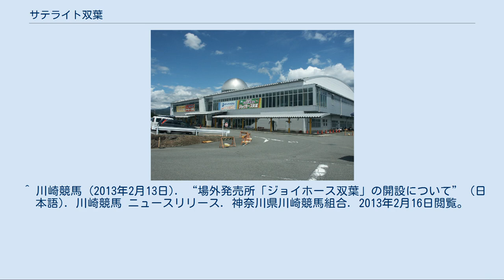サテライト双葉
サテライト双葉（サテライトふたば）は、山梨県甲斐市にある競輪場外車券売場である。
 本項目では併設されている競艇場外発売場のミニボートピア双葉（ミニボートピアふたば）と、オートレース場外車券売場のオートレース双葉（オートレースふたば）、地方競馬場外馬券売場のジョイホース双葉（ジョイホースふたば）についても記述する。
 同じ山梨県内のJRAウインズ石和に次ぐ2ヶ所目の公営競技場外発売施設として、2003年12月7日に「サテライト双葉」は開設された。
その後2008年3月27日には構内の2階に「ミニボートピア双葉」を開設して複合型場外となり、2012年12月27日には構内の1階に「オートレース双葉」も開設された。
そして2013年4月15日に構内の一部に「ジョイホース双葉」が開設されたことで、公営4競技を同一構内で取り扱う日本初の施設となり、複合型場外発売施設「双葉」と総称するようになった。
 サテライト双葉は、主に立川競輪場の発売を中心としているが、全国のグレード競走、ナイター競走など、1日最大3場の勝者投票券を発売している。
 ミニボートピア双葉はサテライト双葉の2階奥にあった窓口部分を改修して開設され、12台のプラズマビジョンが設置されており、開催されている各競艇場の状況を把握することができる。
 日本モーターボート競走会戸田支部が設置し、戸田競艇企業団および埼玉県都市競艇組合が管理しており、主に戸田競艇場の競走のほか、全国のGI・SG競走、ナイター競走など、1日最大3場36競走の勝舟投票券を発売している。
 オートレース双葉は、サテライト双葉1階の一部を改修して開設された。
主に川口オートレース場の発売を中心とするが、全国のグレード競走などの勝車投票券も発売する。
なお発売は1日1場となる。
 ジョイホース双葉は、主に川崎競馬場を中心とした南関東公営競馬の4競馬場の競走と、ダートグレード競走などの全地方競馬場の一部競走を発売する。
 2階建て吹き抜けとなっており、1階にある315インチのマルチビジョンで開催されている各競輪場の状況を把握することができる。
またこれとは別室でロイヤルルームが設置されており、100インチプロジェクターと専用の発売・払戻窓口がある。
このほか1階に食堂、2階に喫煙コーナーが設置されている。
 詳細 サテライト双葉 ミニボートピア双葉 オートレース双葉 ジョイホース双葉 2013年1月23日より日本トーターが運営する「Gamboo」により『ギャンブーベットターミナル』が設置され、競輪の重勝式投票であるKドリームスおよびDokanto!の現金投票が可能となる。
 ^ 川崎競馬 (2013年2月13日). “場外発売所「ジョイホース双葉」の開設について” (日本語). 川崎競馬 ニュースリリース. 神奈川県川崎競馬組合. 2013年2月16日閲覧。